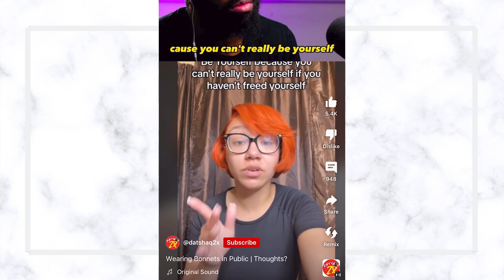Stop Wearing Your Bonnet in Public, Anti-Blackness, Bonnets are Black Culture ? || Klassically Kept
This is a different video for my channel. A Black dentist has gone viral on social media for her rule against hair bonnets, slippers, and pajamas inside her dental practice.

Today we are going to discuss wearing bonnets in public. For some reason this trend is becoming  more and more popular and more and more widely accepted in the black community and we need to ask why.

I MAY USE AFFILIATE LINKS, you as a customer do not pay more because I have used an affiliate link, it does not affect you in any way other than a small percentage of the sale may go to the person who generated the link. You pay no more, no less for buying, it goes to the person who the influenced sale of the item.